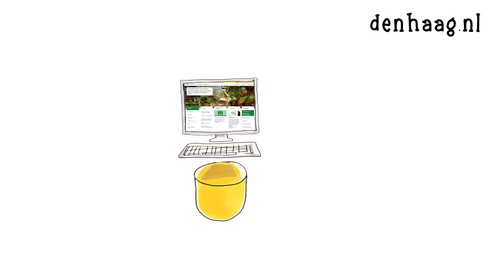Inschrijving bij de gemeente